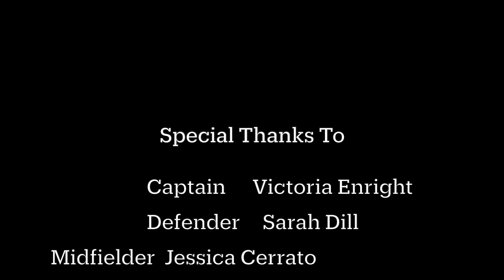Marist Women's Club Soccer